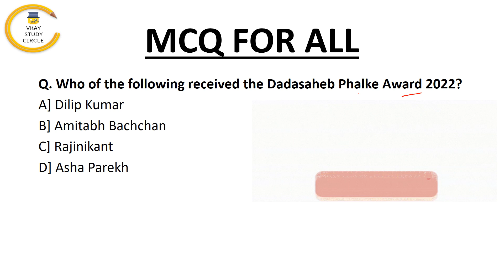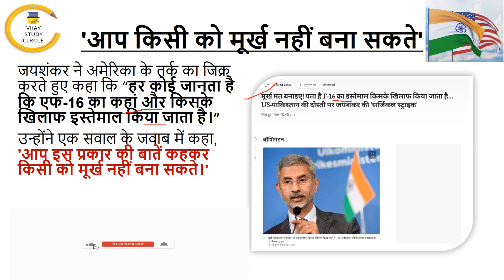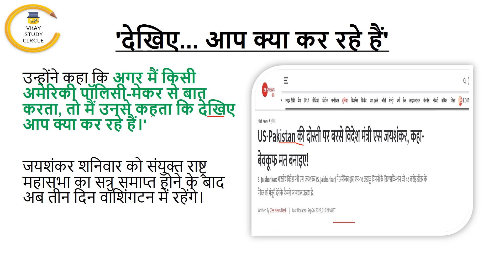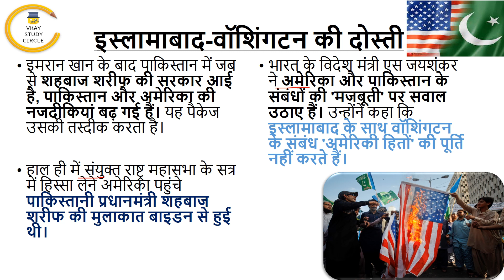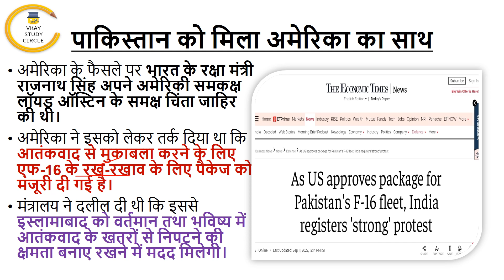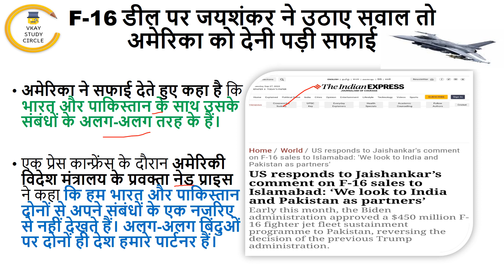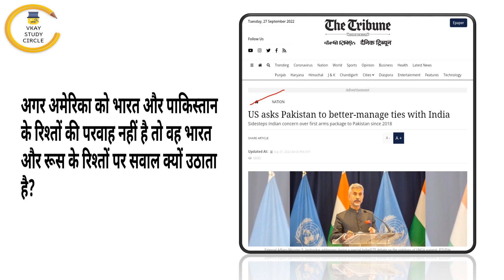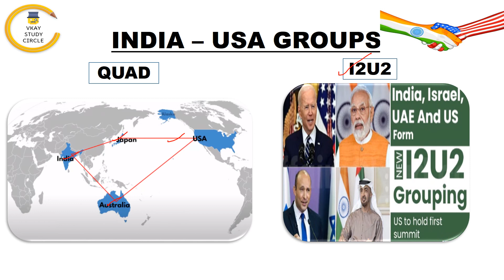मूर्ख मत बनाइए !! US-पाकिस्तान की दोस्ती पर जयशंकर की 'सर्जिकल स्ट्राइक' !! F-16 Deal Controversy